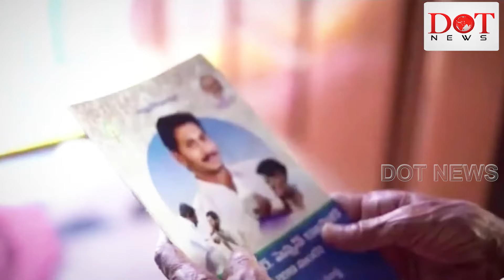వాలంటీర్లకు సిఎం సెల్యూట్ | AP Volunteers | CM Jagan | apvolunteers cmjagan dotnews | Dot News